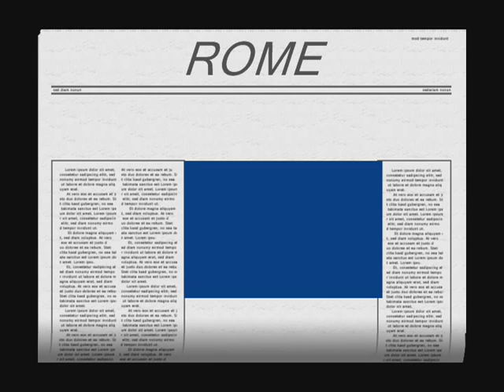ROME-Italy-the best in Europe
rome italy roma italya avrupa gezi europe travel colosseum roman forum dunya world empire